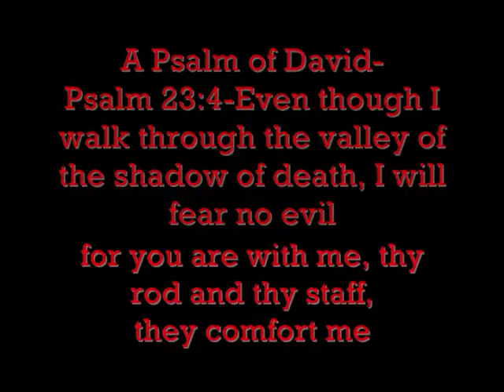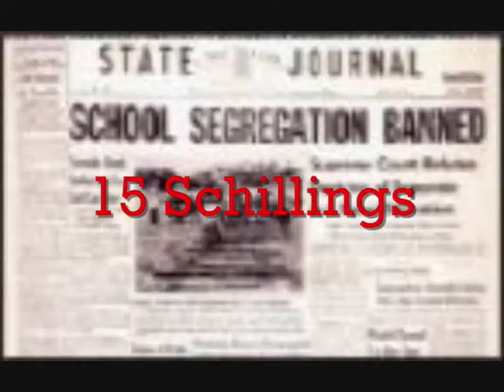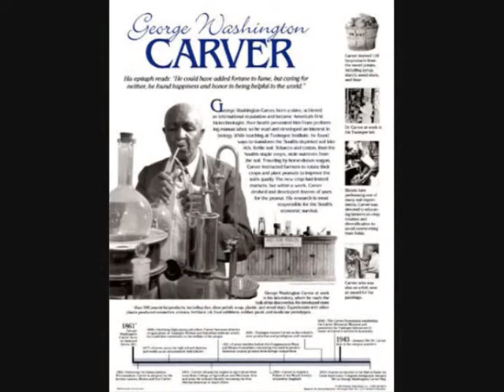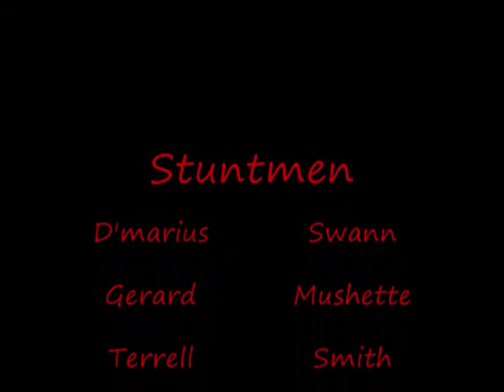Black Times by Joshua Pollitt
This is a home made video directed by Joshua Pollitt. It produced by Joshua Pollitt, and co-produced by Ryan Curley, and and Nate McClonkey. This film was put together by Joshua Pollitt as a trio of video, pictures, and audio. the audio proportion is a trio of three Poems. One poem is by Me(Joshua Pollitt) called Black Times better known as The changing of Black Times., and the other two poems are called The Ressurection of the black man and the black Woman, and Why you mad at Me?..Those two poems are by my Father Howard in which I truly thank him for giving those to me for if it wasn't for those poems. Than, my video would not be possible. I also Thank God of for it is his Glory that shones upon me, than makes me do great stuff like this.